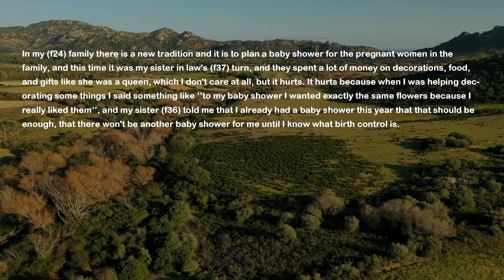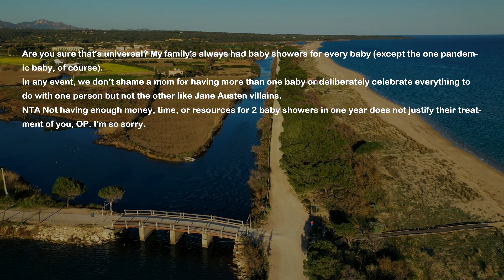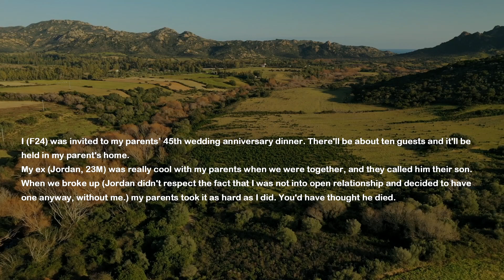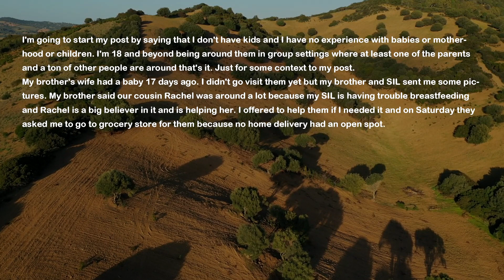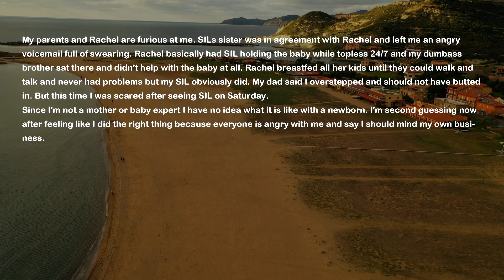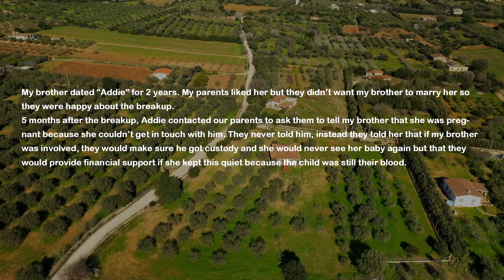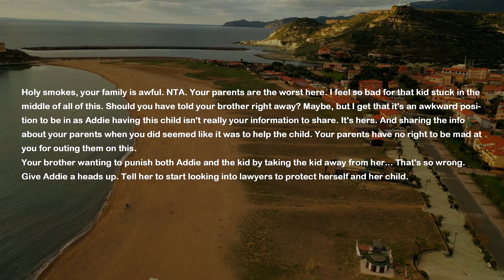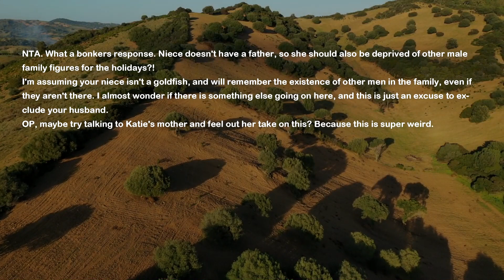Family Throws Fancy Baby Shower For My Sister In Law But When I Ask Mom When She's Gonna Plan My..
My sister in law and brother struggled with infertility for many years. Now they are expecting their first baby so my parents decided to throw a huge baby shower for my sister in law. As we were decorating the house with expensive stuff I ask my mom when she's gonna throw me a baby shower because I'm expecting a baby too and she tells me this... Husband tells me it's time to go no contact with my family after what they said to me.